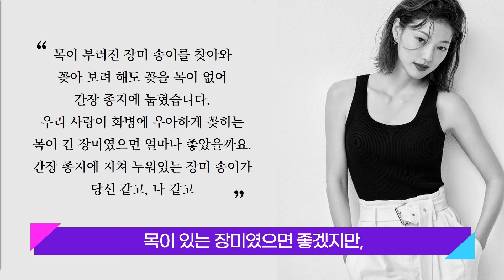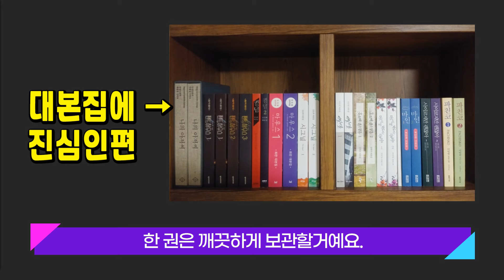[나의 해방일지 결말 해석] 돈가방 보다 중요한 것 (완벽한 해피엔딩 이었던 이유)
나의 해방일지 16회, 완벽한 해방이란... 이런거구나!